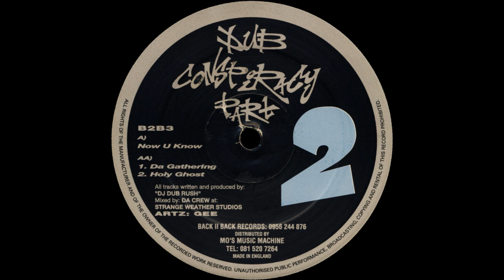DJ Dub Rush - Da Gathering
Label: Back II Back - B2B3
Format: Vinyl, 12", 33 ⅓ RPM
Country: UK
Released: 1994
Genre: Electronic
Style: Breakbeat, Hardcore, Jungle